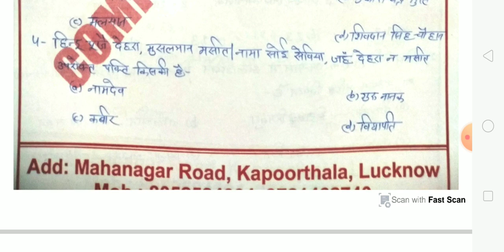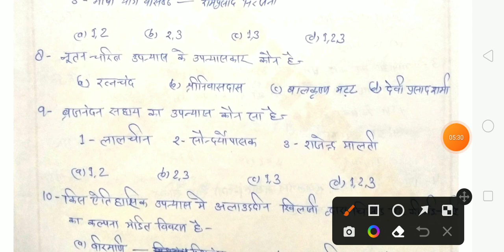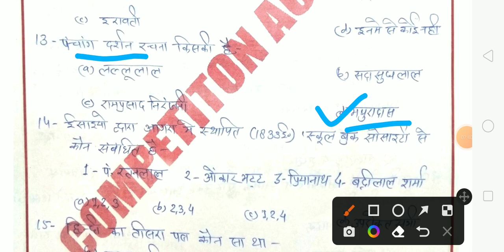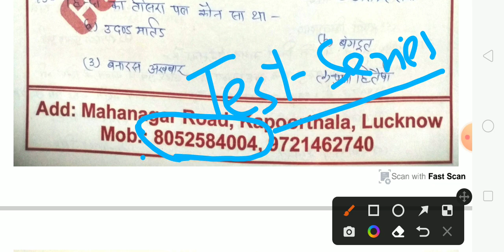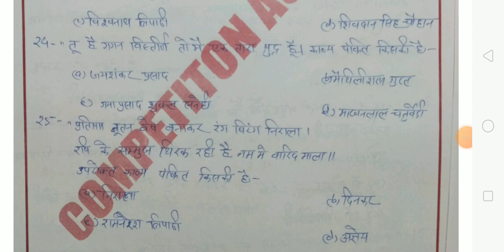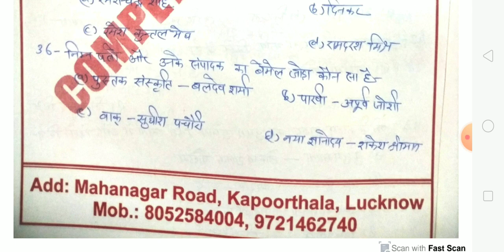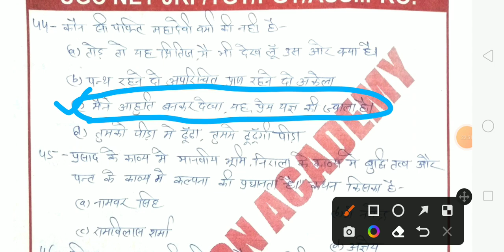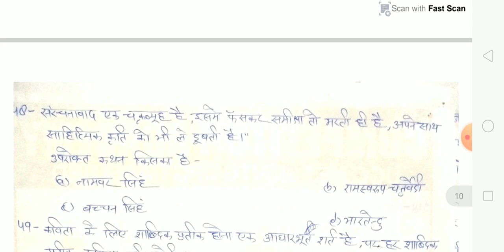हिन्दी साहित्य आधुनिक काल महत्वपूर्ण प्रश्नोत्तरी। टीजीटी पीजीटी असिस्टेंट प्रोफेसर यूजीसी नेट 2022